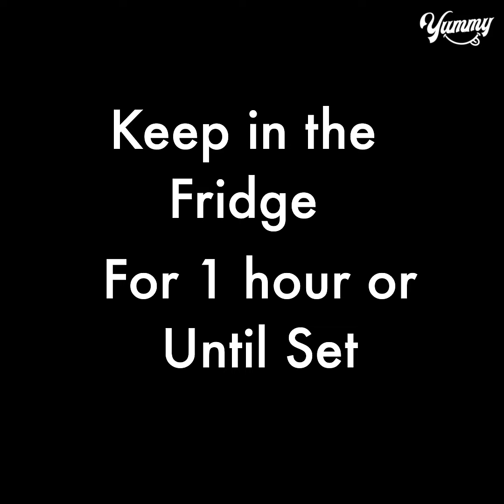Caramel Malai Pudding | Creamy Milk Malai Pudding Recipe | Yummy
TODAY'S RECIPE IS Caramel Malai Pudding | Creamy Milk Malai Pudding Recipe | Yummy

INGREDIENTS:
milk malai pudding
Sugar 1/4 cup
Caramelised the sugar
Hot milk 2 cup
Keep stirring until caramel dissolve
Condensed milk 3 tbsp
Mix well
Milk powder 3 tbsp
Agar agar powder 1& 1/2 tsp
Water 1/4 cup
Mix well
Cook for 5 mins
Cardamom powder pinch of
6 inch bowl
Chopped nuts
Keep it in the fridge for 1 hours or until set